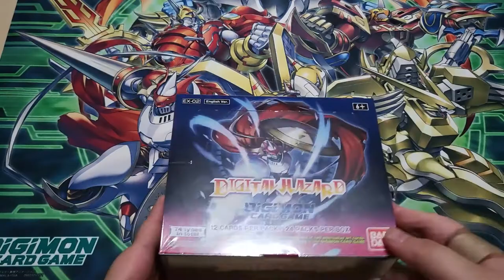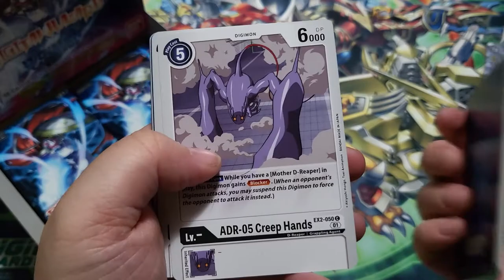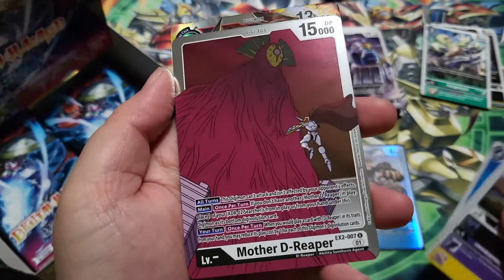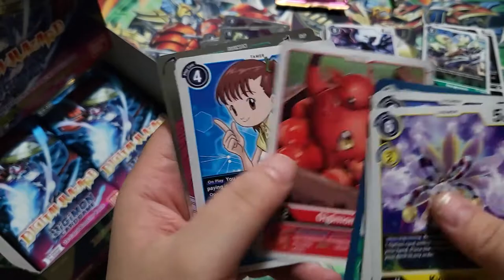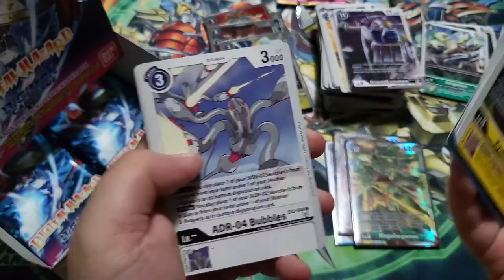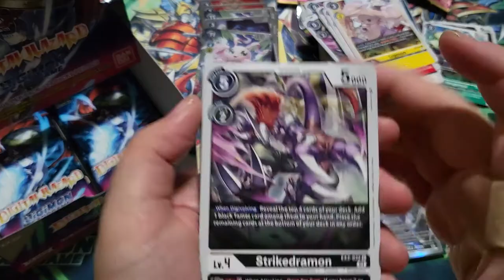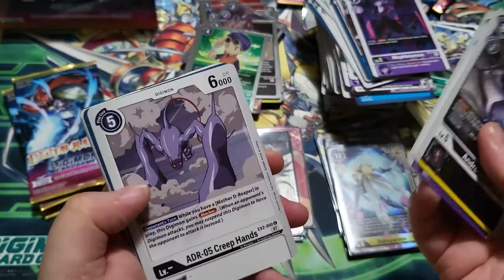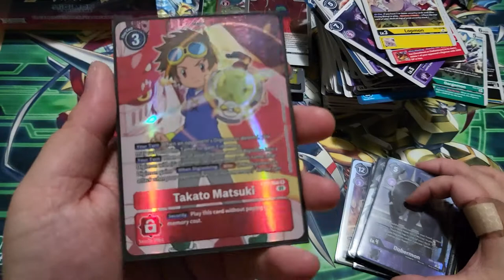Digimon EX-02 Unboxing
Digimon EX02 is finally here! Bit of a delay getting this video out, i was unfortunately pretty sick when the set released. But its here now and i hope you enjoy the unboxing!